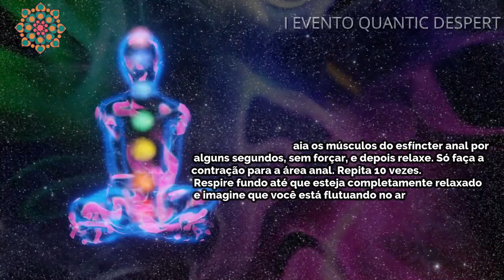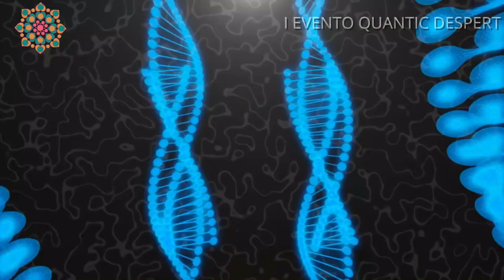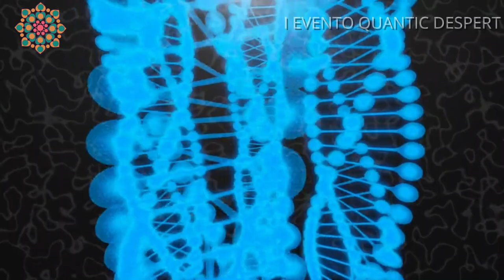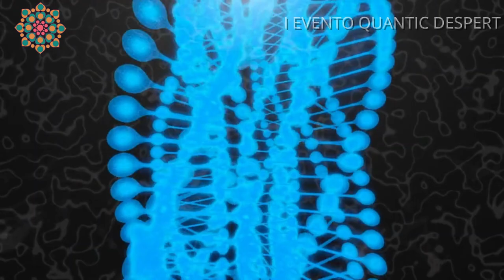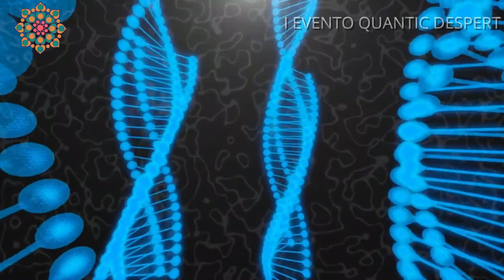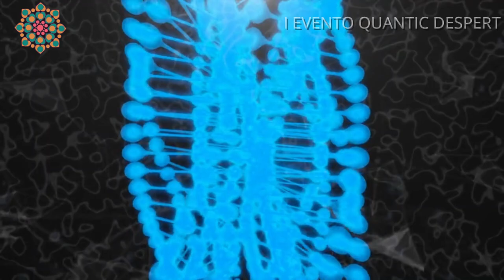ALINHAMENTO DE CHAKRAS ATRAVÉS DE FREQUÊNCIA, COR E MANTRA